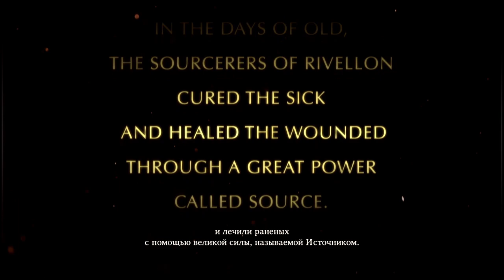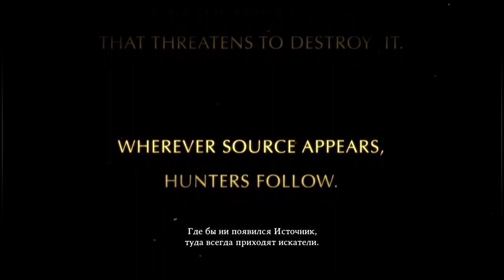Divinity: Original Sin Enhanced Edition. Полное прохождение. Серия №1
Divinity: Original Sin Enhanced Edition - дополненное и улучшенное издание легендарной RPG, созданной в лучших традициях старой школы. Полное и подробное прохождение на Тактическом режиме игры.

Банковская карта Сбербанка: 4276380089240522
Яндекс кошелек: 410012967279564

Спонсоры канала: Антон Скопин, Юрий Богров, DeBasos, Мусский Юрий, Роман Хуснутдинов, smg2, Svetlana Summer, Maria Grechnikova, Павел Бакулин, Mediel, Никита Костюченко, Valery Levchenko, Kira Spirit, Mstislav Mikitenko, Timofei Kononov, ShvetsovYura, Kanbaru Suruga, Georgy Peoples, Сергей Балашов, Dmitriy Urushadze, York, Александр Рязанцев, CatieCosplay, Forgive_Me_Not, Vlad Hus, Androsh_T, sanzhar kopzhassar, Mark Pliner, iva sokol, Anatolii Belov, Ketaari Ramadan, Кирилл Дорошкевич, Алексей Ободников.